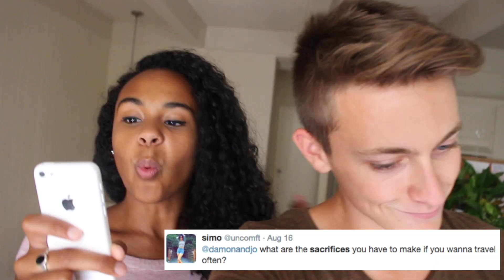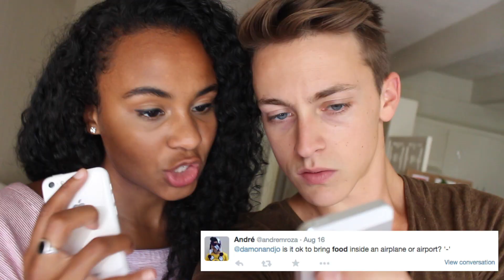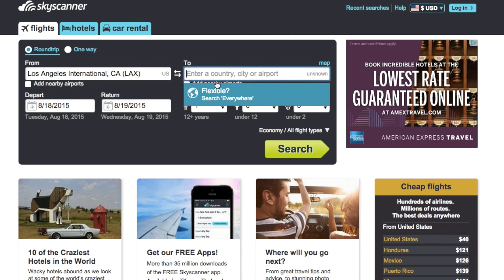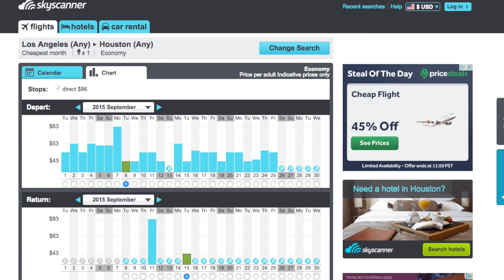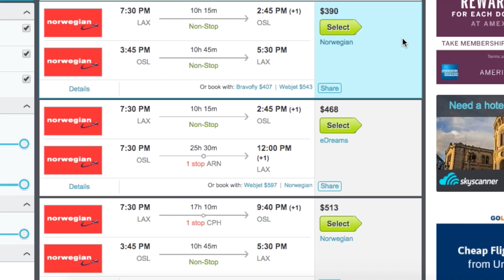FAQS AND CHEAP FLIGHTS | DamonAndJo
Let us walk you through it, so you can too!
Visit the link above and then share the love and tell us where the cheapest flight is from yhome airport!